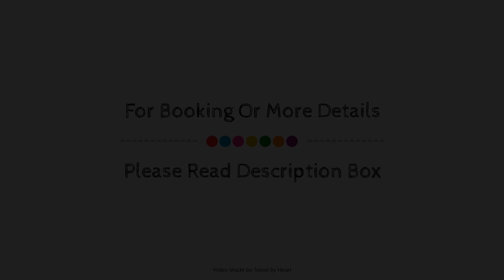Barcelo Punta Umbria Beach Resort, Huelva, Spain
About Property:
Ideally located in the prime touristic area of Punta Umbria, Barcelo Punta Umbria Beach Resort promises a relaxing and wonderful visit. The property features a wide range of facilities to make your stay a pleasant experience. All the necessary facilities, including 24-hour front desk, facilities for disabled guests, luggage storage, Wi-Fi in public areas, car park, are at hand. Guestrooms are fitted with all the amenities you need for a good night's sleep. In some of the rooms, guests can find television LCD/plasma screen, non smoking rooms, air conditioning, heating, wake-up service. Access to the hotel's hot tub, fitness center, sauna, outdoor pool, fishing will further enhance your satisfying stay. Friendly staff, great facilities and close proximity to all that Huelva has to offer are three great reasons you should stay at Barcelo Punta Umbria Beach Resort.
Searching For
1. Barcelo Punta Umbria Beach Resort - Huelva
2. Barcelo Punta Umbria Beach Resort - Huelva Virtual Tour
3. Barcelo Punta Umbria Beach Resort - Huelva Rooms
4. Barcelo Punta Umbria Beach Resort - Huelva Amenities
5. Barcelo Punta Umbria Beach Resort - Huelva Videos
6. Barcelo Punta Umbria Beach Resort - Huelva Offers
7. Barcelo Punta Umbria Beach Resort - Huelva Deals
Audio Credit:
Track Title: Blank Slate
Artist: VYEN